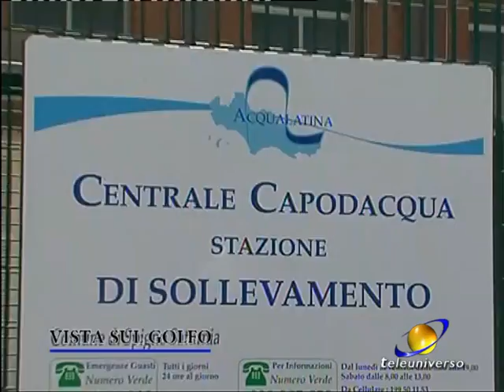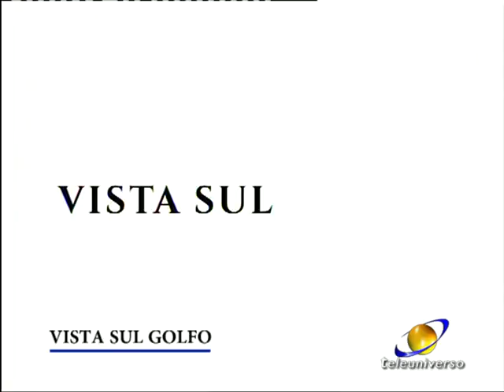VISTA SUL GOLFO del 03-11-2016